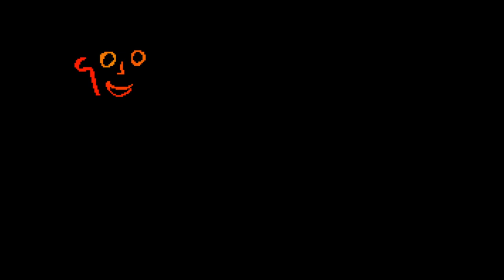30 minutes of... Scooter's Magic Castle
Would you like to have your own castle? With lots of chambers, secrets, puzzles and activities to do? Well, Scooter now owns such a castle, and he's very eager to see what he can find inside! And he can find quite a lot.

Scooter's Magic Castle is an education game where you control Scooter, and by clicking on various items in the Castle you can interact with them, often starting a small mini-game. The activities available around the castle are numerous, ranging from simple memory tests to composing your own melody.

During his travels around the castle's corridors, Scooter is assisted by a helpful owl, who acts as the game's options menu and can also teleport you to any chamber.